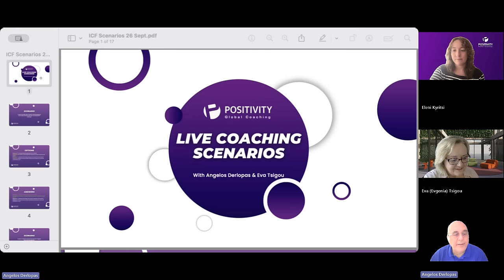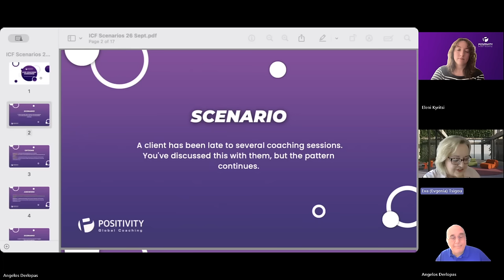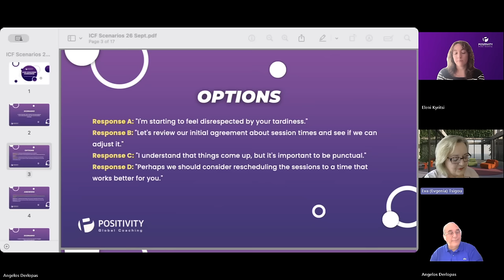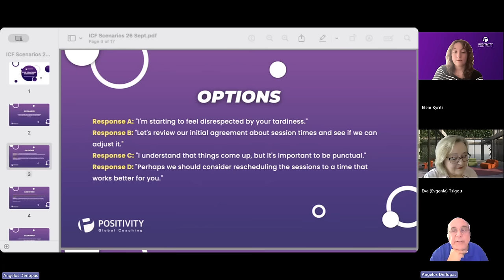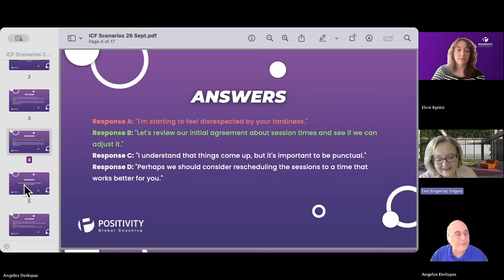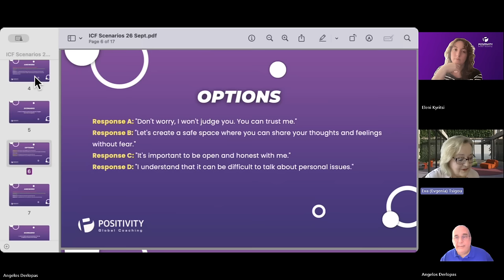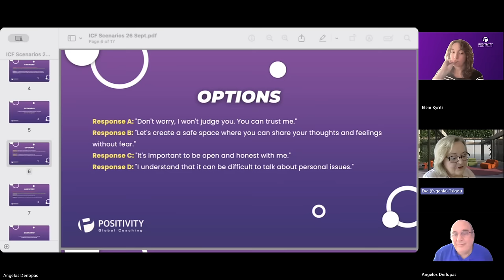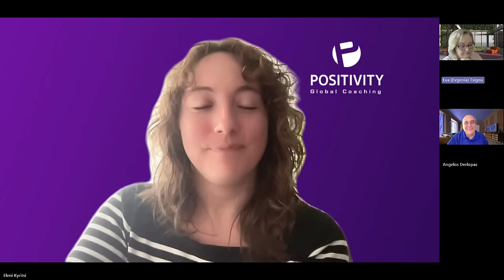Episode 2: Coaching Scenarios That Will Change Your Game Forever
If you want to take the ICF Exam Mock test

Meeting notes:
ICF Coaching Scenarios:
Eleni introduced the session's focus on discussing best and worst case scenarios for ICF test questions, with Angelos Derlopas as a guest. The aim is to prepare participants for the ICF digital exam.
 Session Introduction: Eleni welcomed participants to the second episode focused on ICF coaching scenarios, aiming to prepare for the ICF digital exam with the help of Angelos Derlopas, a seasoned professional in coaching.
 Guest Expertise: Angelos Derlopas, introduced as CEO and head trainer of Positivity, brings his expertise to the discussion, enhancing the session's value for participants seeking ICF certification.
Exam Preparation: The session's purpose is clarified as a means to help attendees understand the ICF test's possible answers, determining the best and worst case scenarios for each question.
 Discussion Dynamics: Angelos and Eva engage in a dialogue, exploring the thought process behind the ICF scenarios, reflecting on the importance of proper preparation for the ICF digital exam.
Client Tardiness:
Eva and Angelos discussed strategies for handling client tardiness, emphasizing the importance of setting boundaries and recontracting if necessary. The worst response was identified as expressing personal disrespect, while the best was revisiting the initial agreement.
 Handling Tardiness: Angelos shares his approach to client tardiness, setting a 10-minute boundary and sending reminders, while Eva aligns with this strategy, highlighting the need to address commitment and understanding of agreements.
 Recontracting Strategy: Discussion revolves around the necessity of recontracting with clients who are repeatedly late, considering adjustments to session times as a collaborative solution.
 Response Evaluation: Various responses to client tardiness are evaluated, with a consensus that expressing personal disrespect is unprofessional, while revisiting agreements is seen as a constructive approach.
 Professional Boundaries: The conversation underscores the significance of maintaining professional boundaries and the coach's role in ensuring a successful partnership despite challenges like client tardiness.
Cultivating Trust and Safety:
Eva and Angelos explored responses to a client's hesitance to share personal struggles, highlighting the importance of creating a safe space and acknowledging the client's feelings. The best response was deemed to be creating a safe space for sharing without fear.
 Addressing Hesitance: The dialogue touches on the coach's responsibility to cultivate trust and safety, enabling clients to overcome hesitance in sharing personal struggles by creating a non-judgmental and empathetic environment.
 Safe Space Creation: Angelos and Eva discuss the importance of establishing a safe space for clients, where they can share thoughts and feelings freely, contributing to the development of trust within the coaching relationship.
 Empathy and Support: Eva emphasizes the coach's role in demonstrating empathy and support, acknowledging the client's difficulties and respecting their unique experiences as part of building trust.
 Response Analysis: Various potential responses to a client's fear of judgment are analyzed, with the consensus that the best approach involves acknowledging the difficulty and working together to create a safe sharing space.